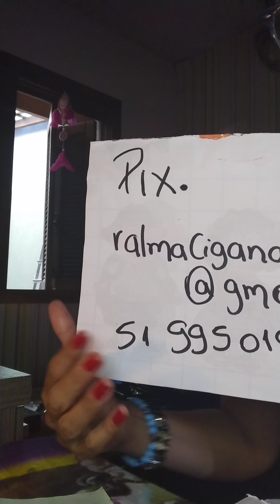Simpatia para o Seu Amor ficar viciado em você! ❤️♥️♥️💃🧿